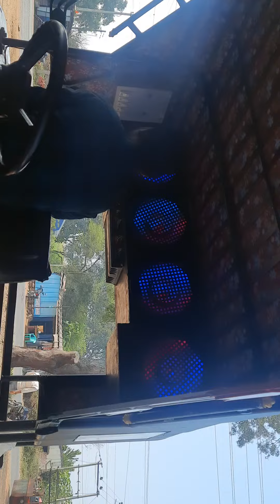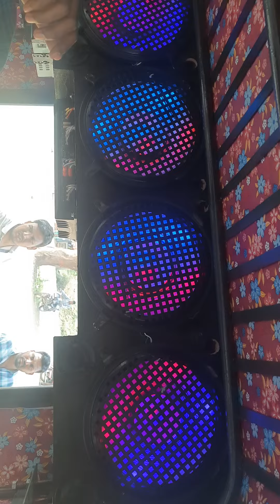R K ENTERPRISES YARAGATTI 80880 61892 8722762072